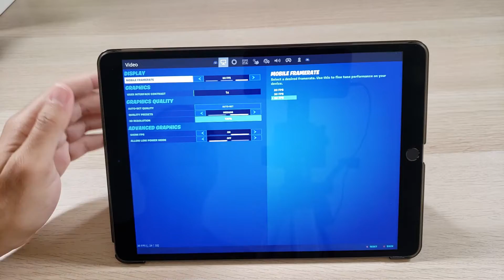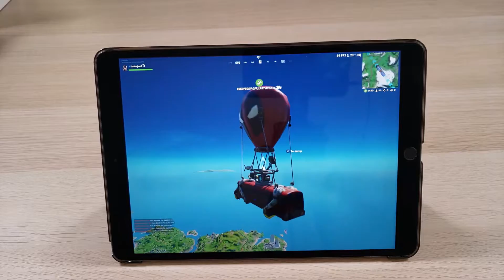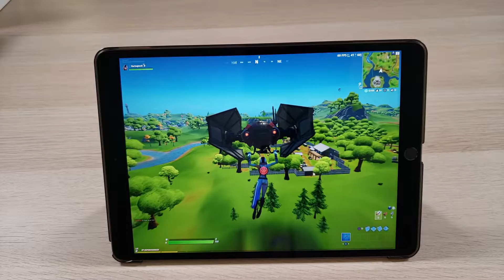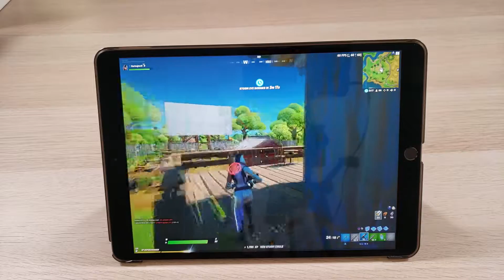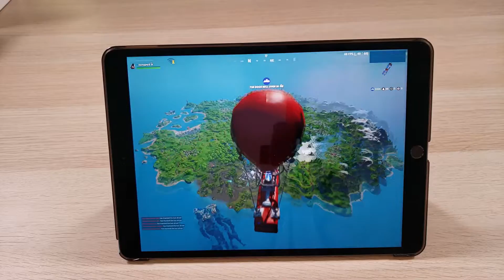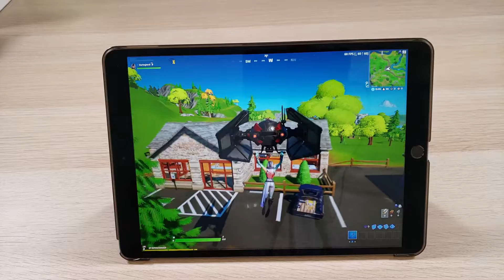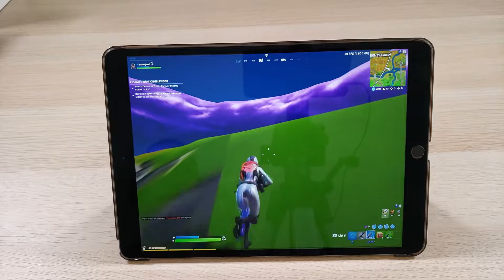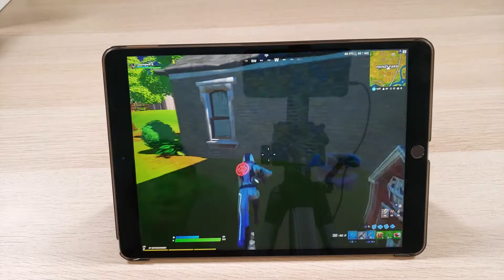FORTNITE VS IPAD AIR 3RD GEN 2019 (EN 2020!) ipad air 3 fortnite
El ipad air 2019 se enfrenta nueva vez al fortnite en el canal, ya habiamos realizado esta prueba de rendimiento en noviembre del 2019 que fue cuando compre este ipad air 2019, sin embargo, el tiempo ha pasado y ya van 5 meses de las pruebas de rendimiento con este ipad, por tanto lo traemos otra vez para ver que tal le han caído esos 5 meses despues.

LINK DE COMPRA DEL IPAD AIR 3RD GEN EN AMAZON (SI LO COMPRAS CON ESTE LINK AYUDAS AL CANAL!):

Eschucha MI PODCAST con los temas mas picantes y entretenido de la red:

Instagram: carlosmarques98 ipad air 3 fortnite fortnite mobile